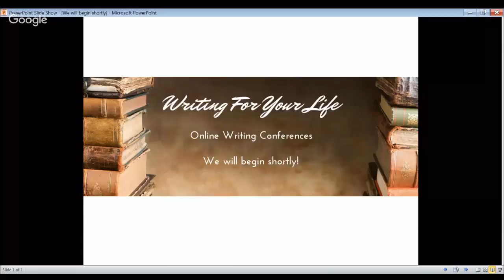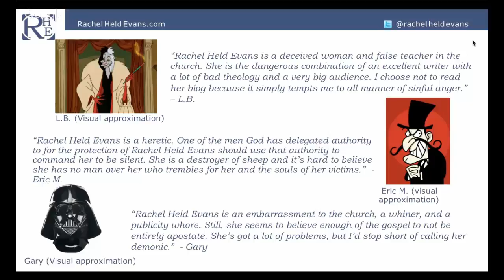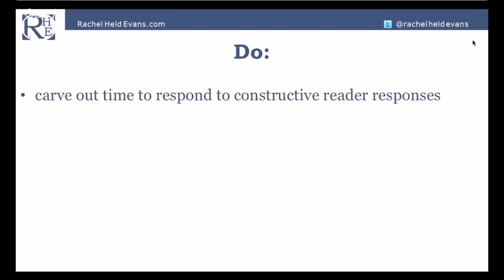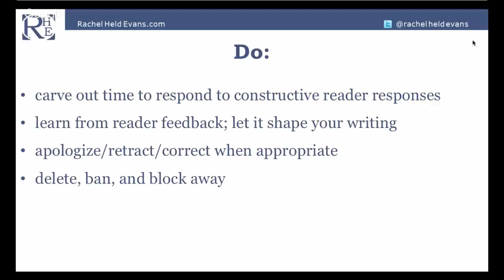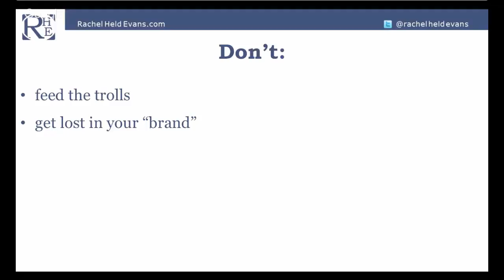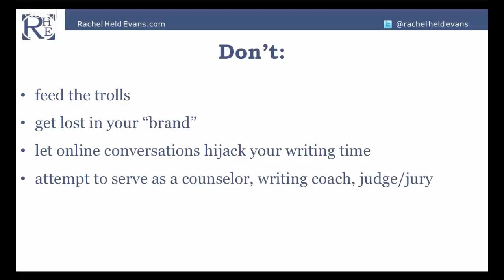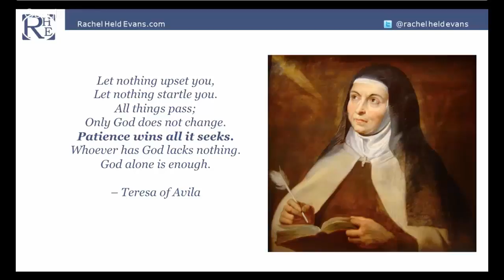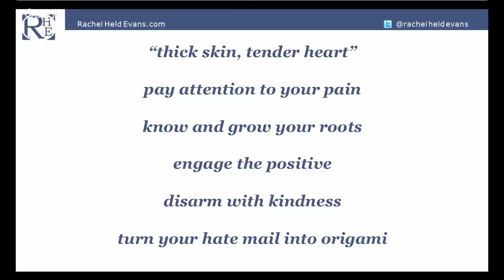Rachel Held Evans: “How To Turn Hate Mail Into Origami: Engaging Your Readers in the Internet Age”